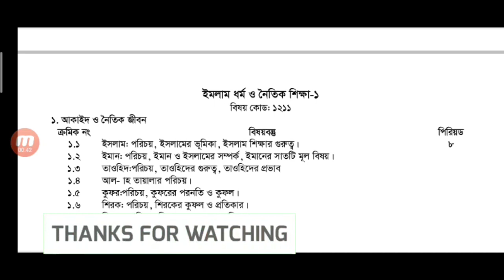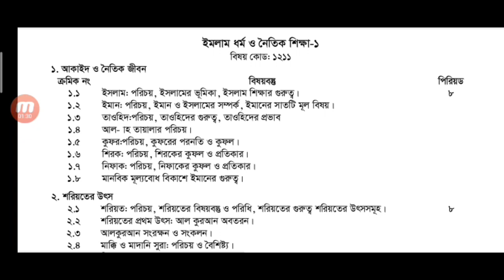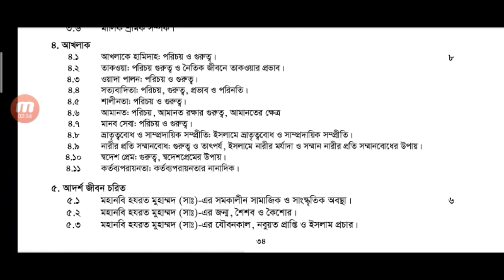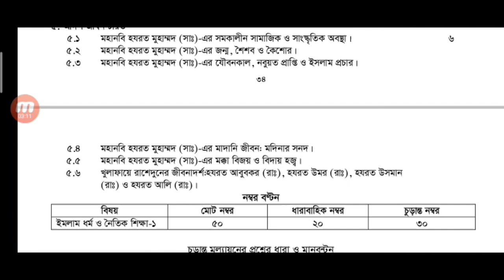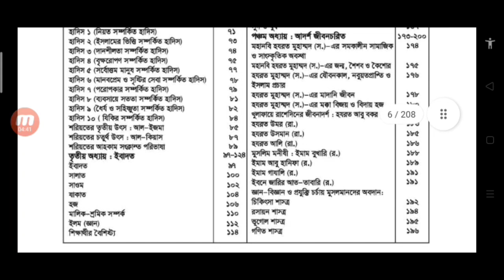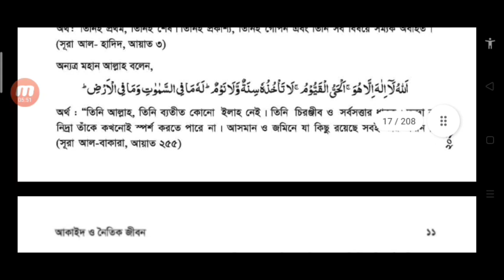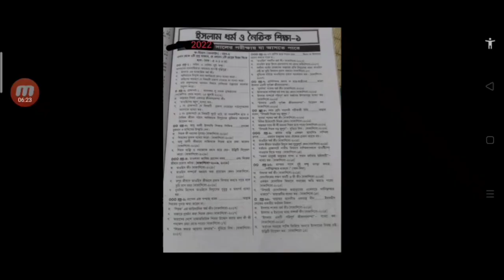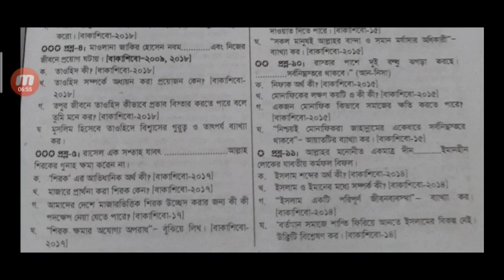ইসলাম ধর্ম ও নৈতিক শিক্ষা -১, নবম শ্রেণি ফাইনাল পরীক্ষা ২০২২ শিক্ষার্থীদের জন্য ১০০% কমন ইনশাআল্লাহ।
ভোকেশনাল নবম শ্রেণি ফাইনাল পরীক্ষা ২০২২,
কারিগরি বোর্ডের সাজেশন
ভোকেশনাল,
ইসলাম  সাজেশন,
নবম শ্রেণি সিলেবাস,
vocational exam 2022,
Bangladesh and islam ,
class 9 vocational,
trade subject,
Islam 1,
 vocational class nine final suggestion,
vocational class 9 final suggestion,
vocational class 9,
vocational class 9 gonit  final suggestion,
নবম শ্রেণির সমাপনী ২০২২,
ইসলাম ধর্ম -১ সাজেশন
২০২২ ভোক ইসলাম ধর্ম -১ নমুনা প্রশ্ন